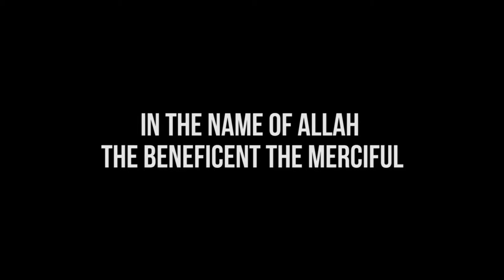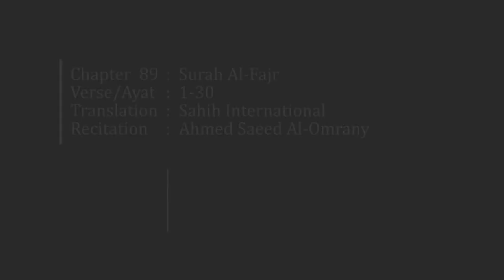Surah Al Fajr | Epic Recitation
Title: Surah Al-Fajr |The Dawn | Chapter 89 | Verse 1-30 |
Reciter: Ahmed Saeed Al-Omrany

*Note: I allow anyone to translate our content and reshare videos but the video must remain branded under TheAbdullah™ Productions (with our logo and channel link) all speakers and artists should also be credited in the description.